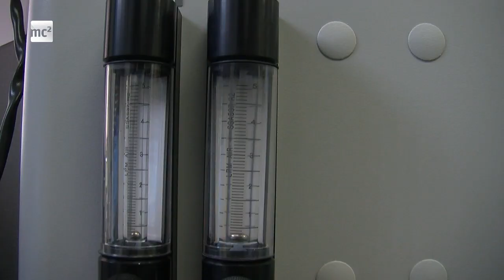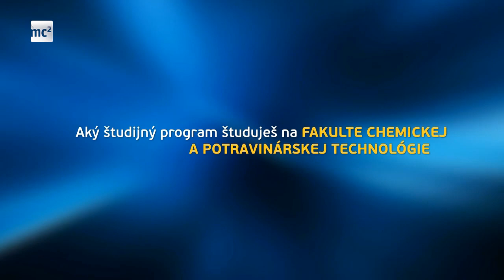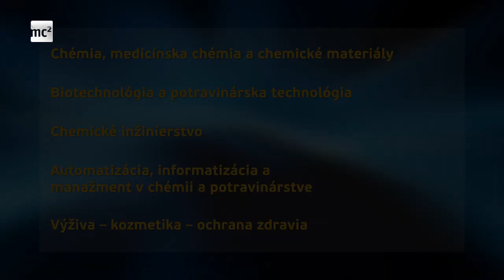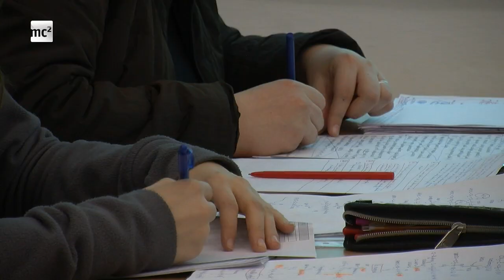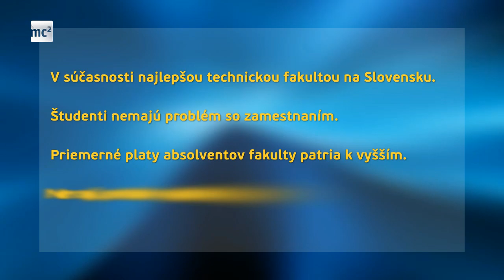Video o FCHPT STU Bratislava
Prezentačné video o FCHPT STU v Bratislave.